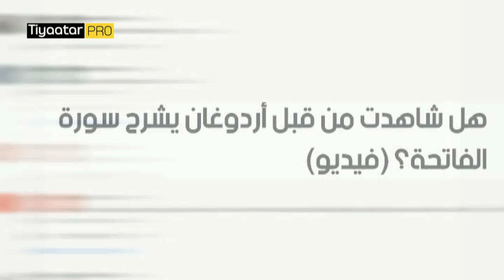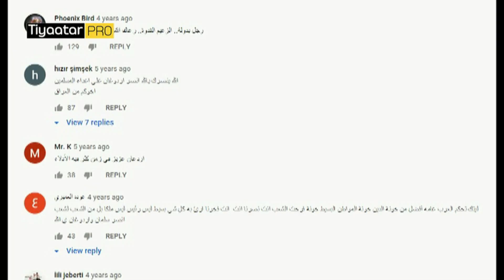Mawqifkii Madaxweyne Ordogan 20 Sano Kahor !! .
Khudbad Madaxweyne Ordogaan Jeediyey 20 Sano kahor !!